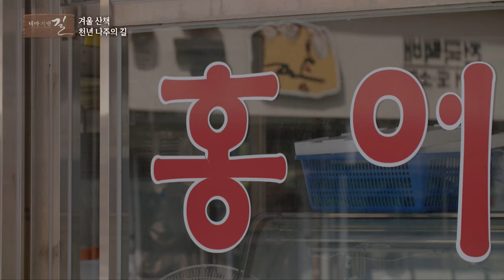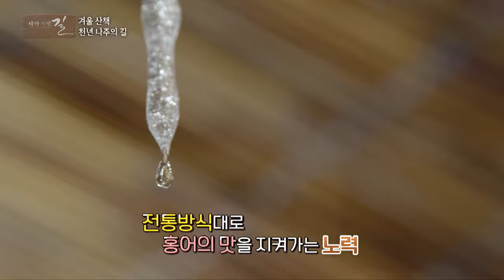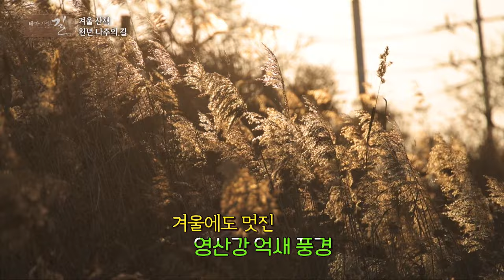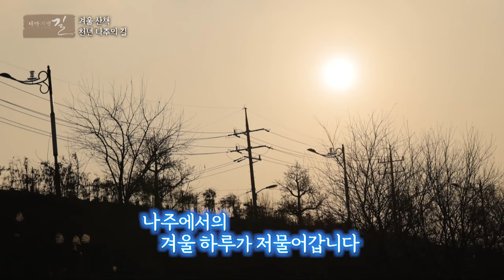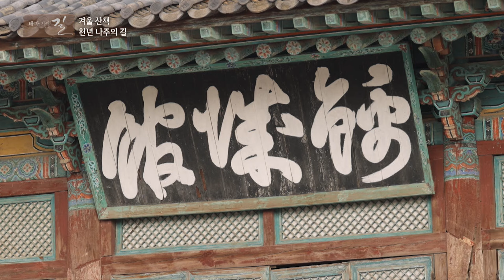나주 맛집 모음 | 전라도한정식, 나주곰탕, 홍어삼합, 한우생고기, 미나리볼테기탕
광주MBC 테마기행길 20240126 방송

방송 이후 메뉴와 가격이 변동되었을 수 있으니
가게 문의 후 방문해 주시길 바랍니다.